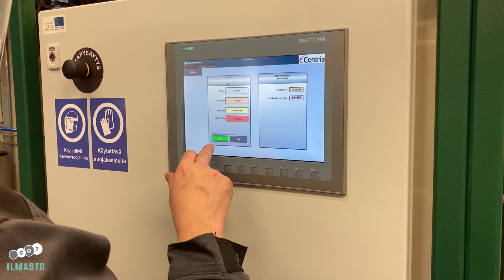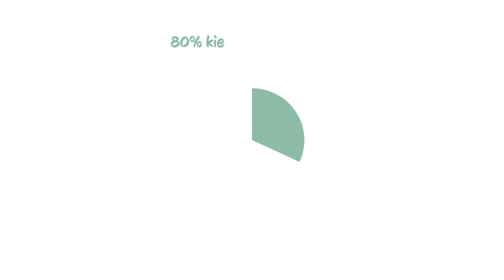Materiaalituotannon ympäristövaikutukset ja niiden pienentäminen - Ilmastoindikaattori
Ilmastoindikaattori-hankkeessa laadittiin materiaalituotannon toimialalle tiekartta, joka tuo alan yrityksille konkreettisia lukuja eri prosessi-, materiaali- ja energiavaihtoehtojen hiilidioksidipäästöistä ja kustannuksista. Tulokset koottiin tietopaketiksi, joissa annetaan käytännön vinkkejä päästöjen pienentämiseen. Videolla käydään läpi tulenkestävien materiaalien tuotantoprosessia, elinkaariarvioinnin tulokset ja käytännön toimenpiteet.

Tutustu hankkeen tuloksiin ja lataa jätehuollon, rakentamisen, kaukolämmön tuotannon ja materiaalituotannon tiekartat hankkeen sivuilta

Materiaali- ja energiatehokkuutta hiilijalanjäljen ja elinkaarikustannusten minimoimisella - ILMASTOINDIKAATTORI – hanke toteutettiin 2021–2023. Hankkeen päätoteuttajana toimi Centria-ammattikorkeakoulu ja osatoteuttajana Oulun ammattikorkeakoulu. Hankkeen rahoitti Euroopan aluekehitysrahasto ja Pohjois-Pohjanmaan ELY-keskus.